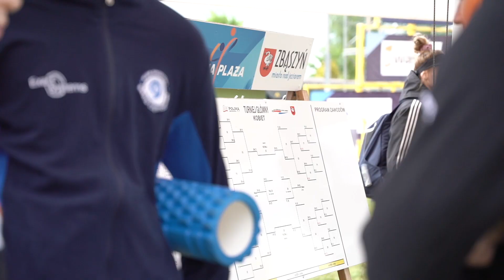Obłędna Plaża 2021 - dzień 1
Dzień 1 Festiwalu Siatkówki Plażowej Obłędna Plaża 2021
Kamera: Wojtek Sobczak